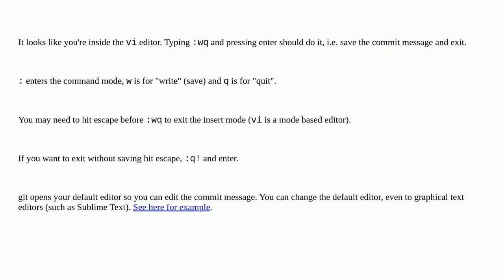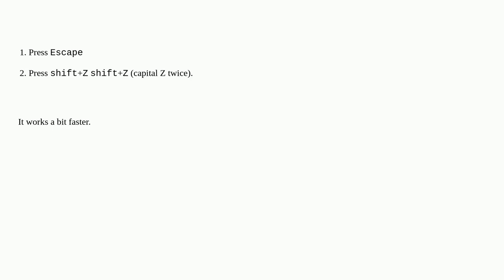Apple: How do I escape the git commit window from OS X terminal?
How do I escape the git commit window from OS X terminal?

A special thanks goes out to the community

  git terminal